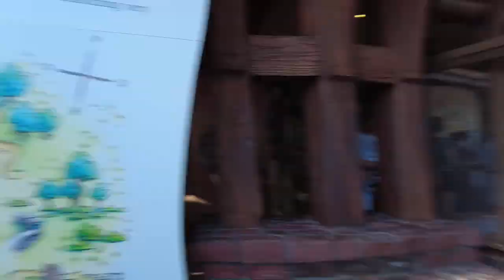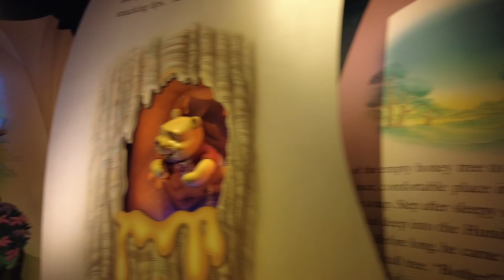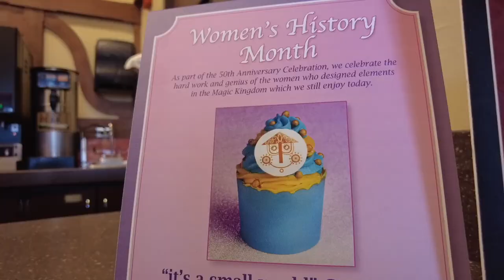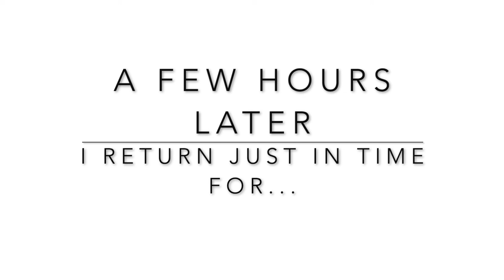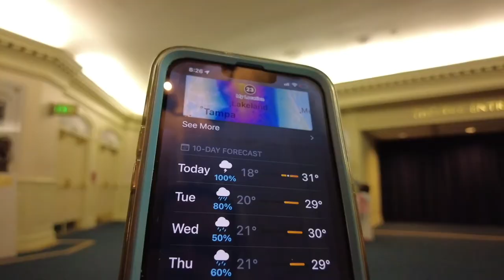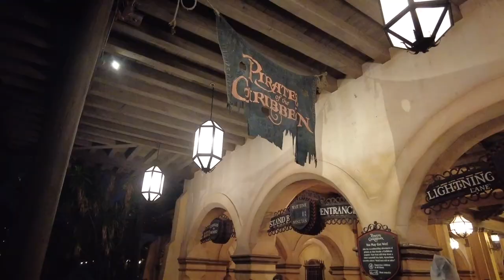61. ☀️RAIN OR SHINE I AM GOING TO HAVE A GOOD TIME | DISNEY VLOG | MAGIC KINGDOM | LIBERTY BELLE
ℹ️
Get social with us:

WELCOME!!!

Come take a seat at our homegrown Canadian family (FAMLEE) table!

Yes, we spell family a little differently.  This is our very OWN acronym.

We discovered this when Ethan was about 8 years old.

Eli was a beautiful final addition to completed our FAMLEE.

We are Frank & Amber and we have 4 boys Mitch, Luke(+Ashley), Ethan and Eli.

We traded in the big estate suburb life for a little "PEACE" in the country.

I mean little,  we went from a large 5000+sq ft home to a 1500 sq ft small cottage style home.

We now choose to live on purpose with much less…BUT find we have discovered  we have soooo much more!!!

Each one of us has a passion for life and adventure.  We do our best to spreading light and love wherever we go.

We want to share the big changes and the exciting life we have created on our new country property.

Welcome to Canada FAMLEE Friends.